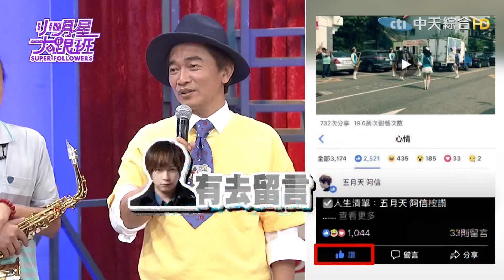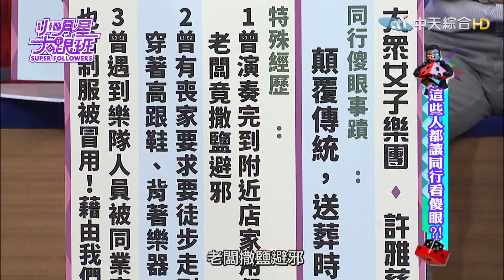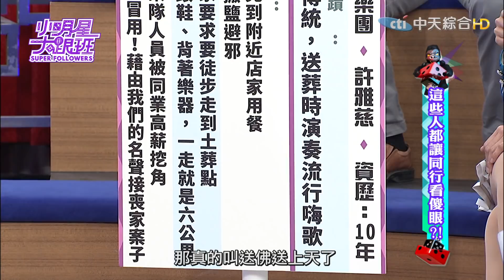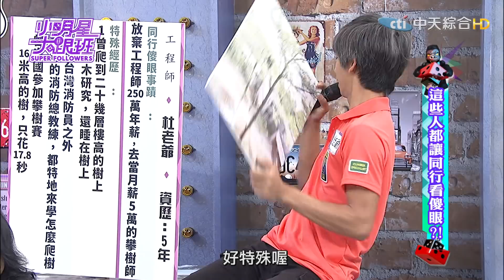【完整版】這些人都讓同行看傻眼？！2018.07.20小明星大跟班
藝人來賓：白雲、黃鐙輝、黃沐妍
素人來賓：許雅慈、月華光、佑老師、海諾、杜老爺

● 影音平台／每晚2400準時放送